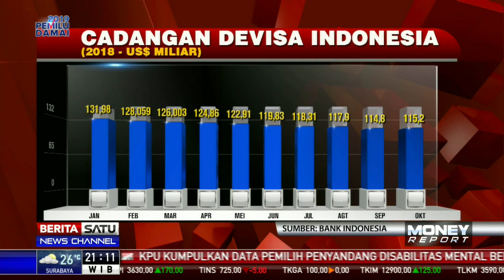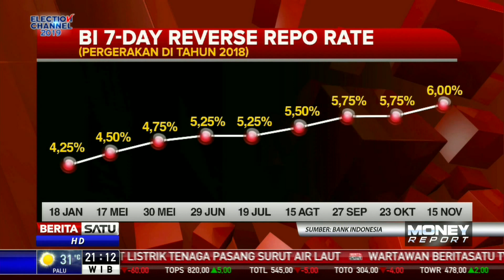BI: Rupiah Bergerak Sesuai Mekanisme Pasar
Bank Indonesia menggarisbawahi akan selalu memantau pergerakan rupiah. Berbagai cara untuk menjaga kestabilan kurs terus dilakukan.

Facebook.com/BeritaSatuTV
Youtube.com/BeritaSatu